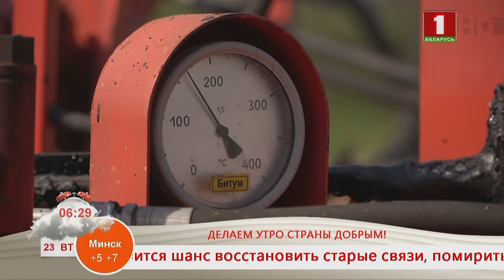Добрай раніцы, Беларусь! Андрей Соловей. Тракторист